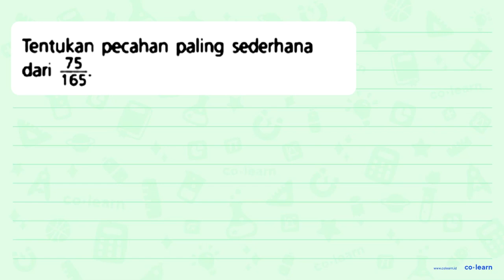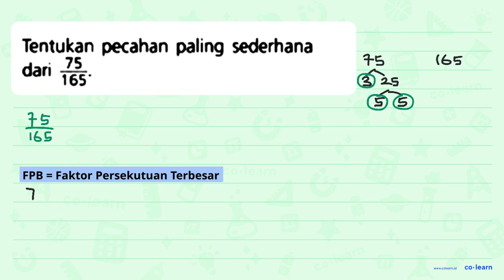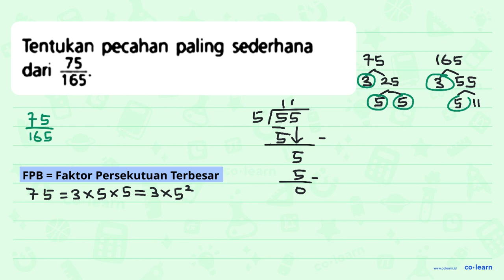Tentukan pecahan paling sederhana 75 dari 165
Topik atau Materi: Pecahan Sederhana - Pecahan - Aritmatika - Matematika Kelas 4 SD - K-13 Revisi

Sumber Soal: X-Press US Matematika SD, K-13 Revisi, GNT, 2020 , Erlangga

00:00 : Bedah Soal
01:00 : Konsep, rumus dan pengertian Pecahan Sederhana
01:18 : Langkah penyelesaian soal
03:22 : Jawaban akhir
03:52 : Penutup